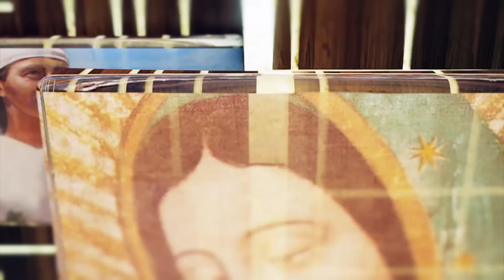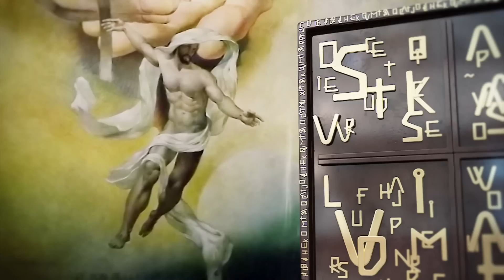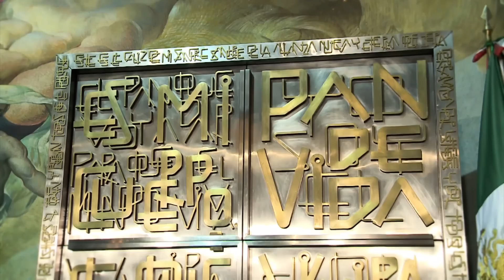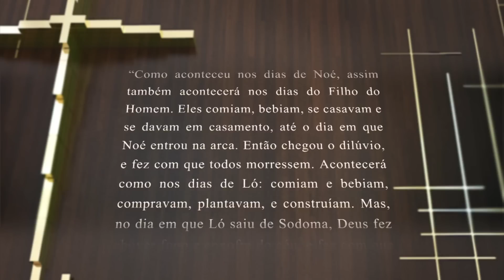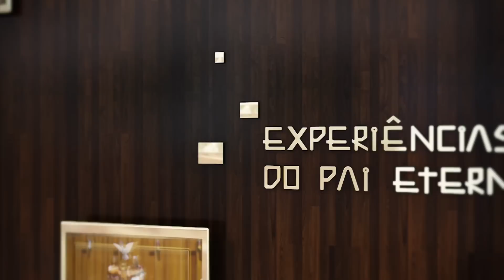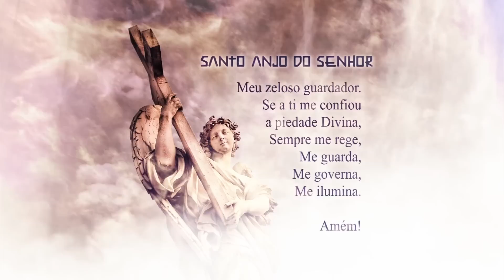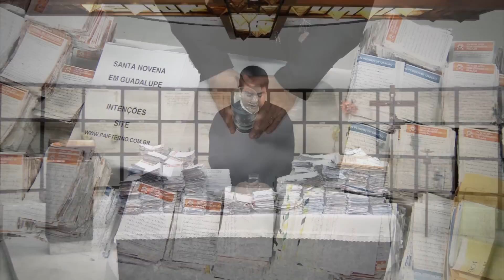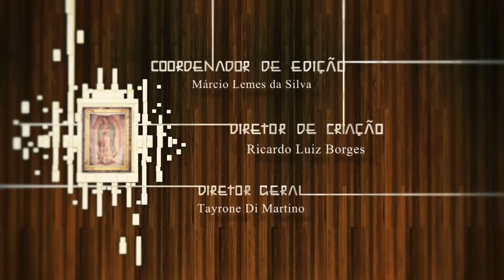Novena dos Filhos do Pai Eterno em Guadalupe - México - 5º dia